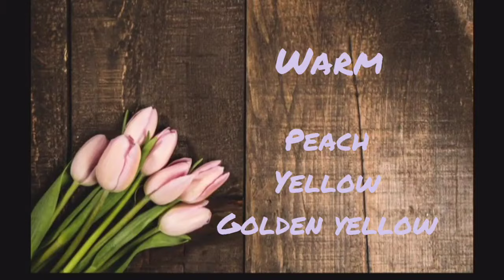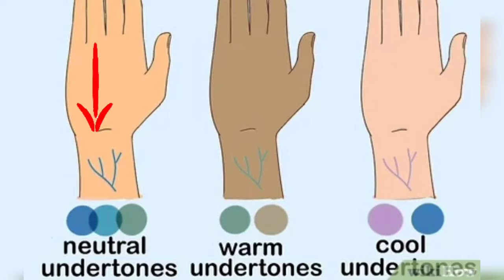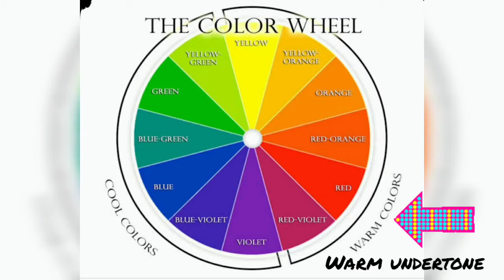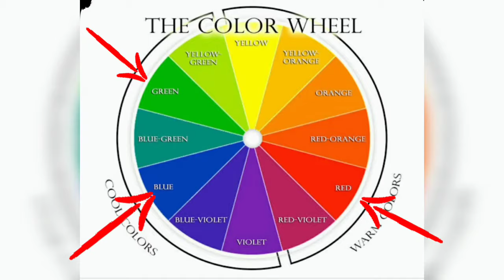Skin undertone क्या है?Match right color for your skintone जानिए skin tone और undertone के बारे में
About video:
Hi everyone.My name is Parrul.This video will help you to determine your skintone and Skinundertone and how to choose clothes, jewellery,makeup that will flatter your complexion and will look bright and vibrant.Hope u enjoy the video.